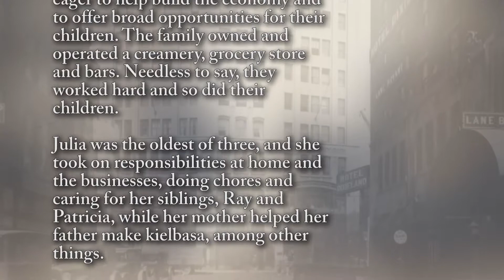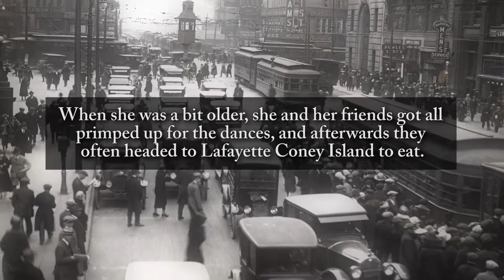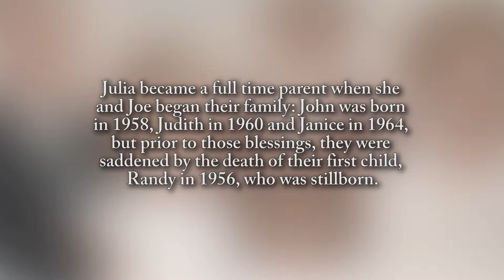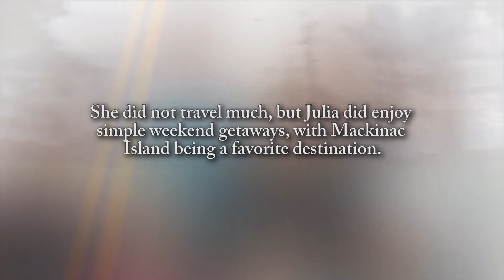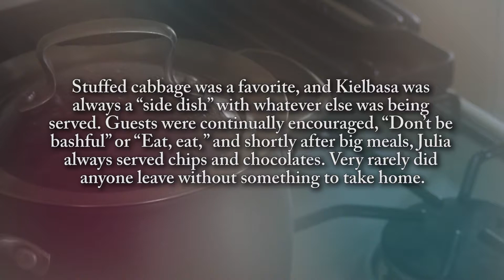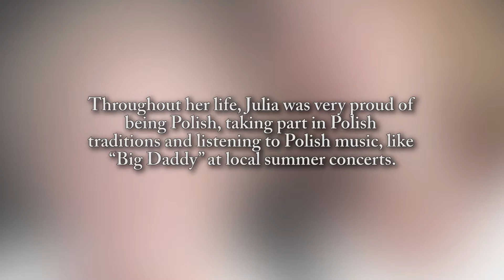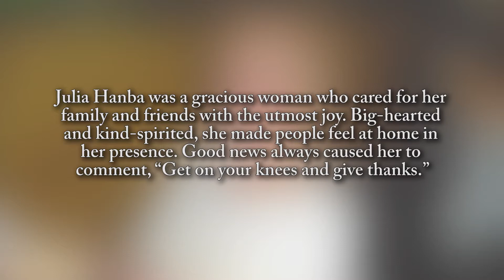Julia Hanba - Life Story Digital Film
Life Story Funeral Homes present the life of Julia Hanba of Canton, MI. To read the obituary of Julia Hanba, to read the full Life Story, or to leave a memory or comment, please